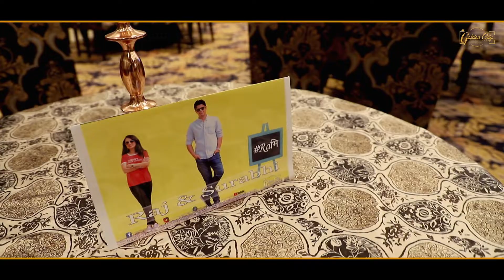Roka ceremony of Raj & Surabhi. #Golden Amritsar. 9814977707 ##